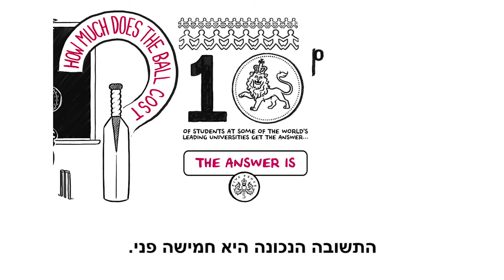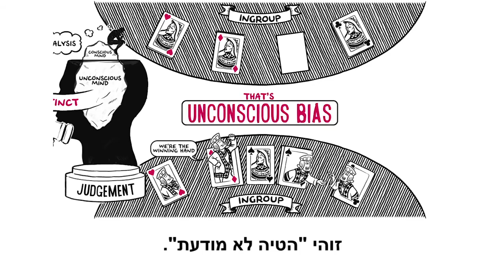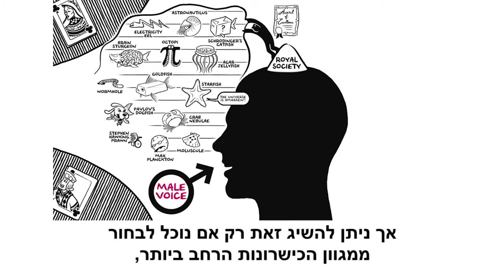השפעת התת מודע על קבלת ההחלטות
השפעת התת מודע והאסוציאציות החבויות שלנו על קבלת ההחלטות.